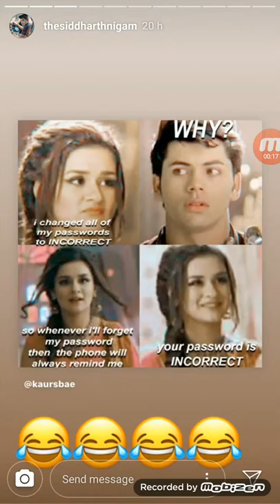Siddharth Nigam live Instragram Stories 23th April 2019